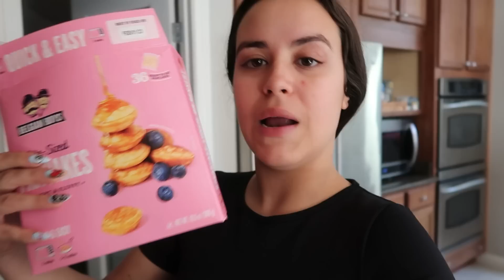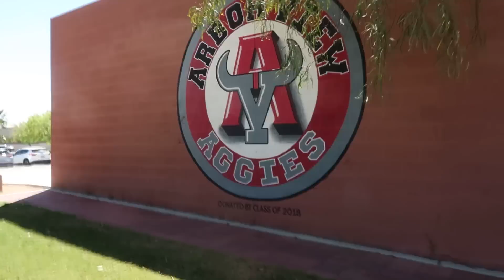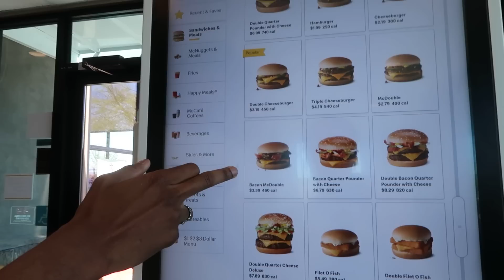Despedida con mi Host Family y visitando mi High School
Pfff no se como en la despedida no lloré pero cada vez que pienso en cuanto tiempo va a pasar hasta que nos volvamos a ver y...